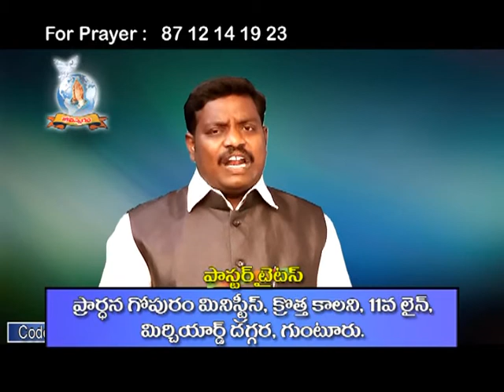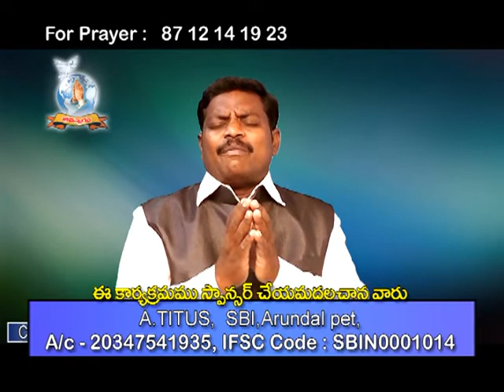నీ వారే నిన్ను వెలివేశారా !